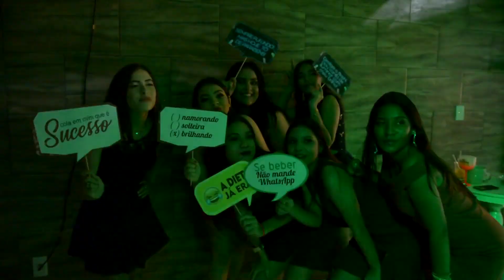Trailer 15 Anos Raíssa Piripiri-Piauí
Nikon D7100
Vegas / After Effects
Gessé Filmes • Fotografia
VideoMaker e Fotógrafo
Piripiri-Piaui